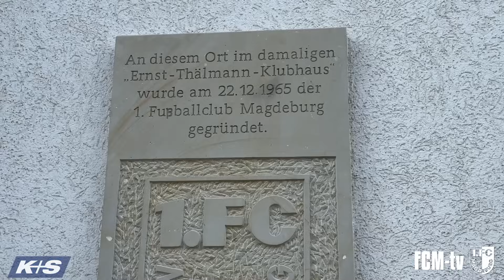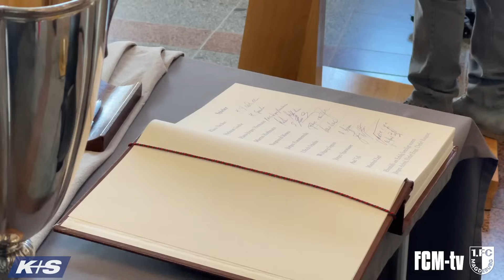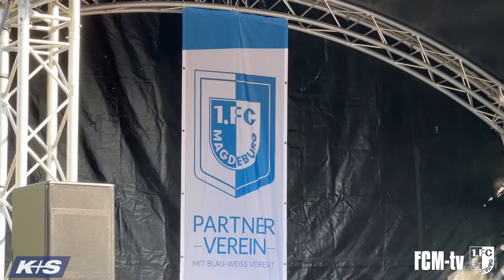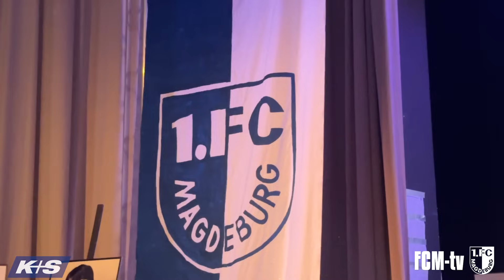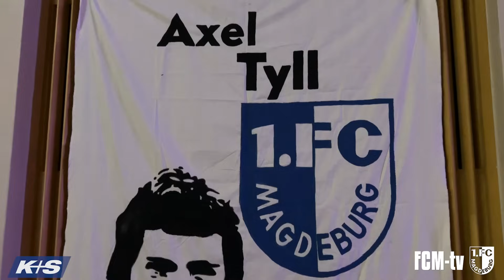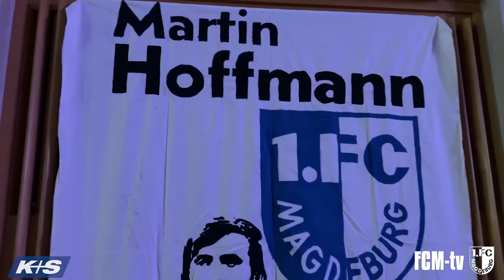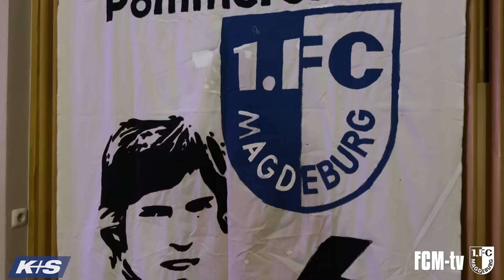Rückblick auf die Jubiläumsfeier zum Europapokalsieg am 8. Mai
Mit einer unvergleichlichen Feier hat der 1. FC Magdeburg, gemeinsam mit der aktiven Fanszene, seine Helden, die 1974 den Europapokal der Pokalsieger gewonnen haben, geehrt. FCM-tv war dabei und hat einige Impressionen rund um die Feier eingefangen und mit einigen Protagonisten gesprochen.